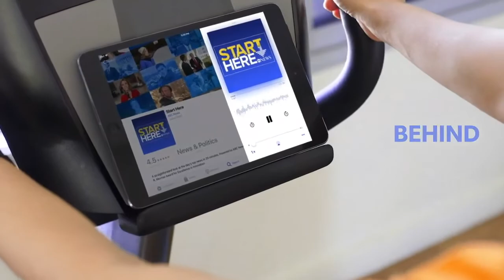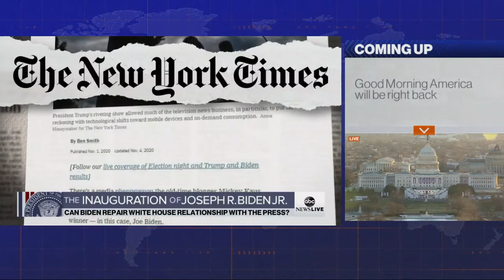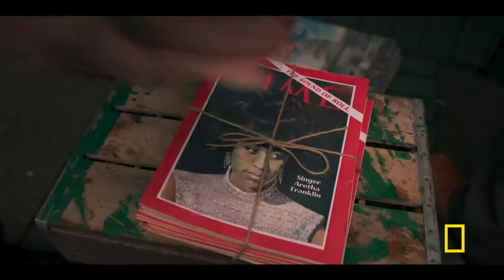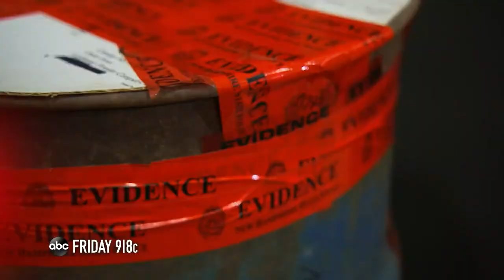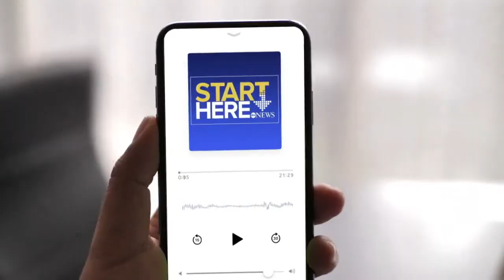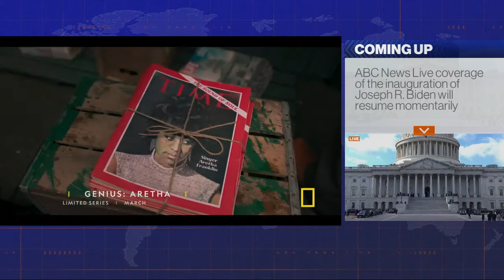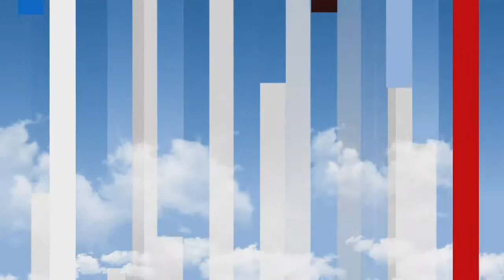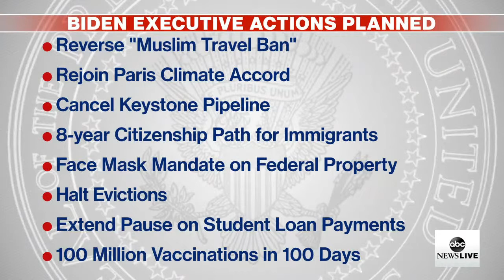WATCH LIVE: Inauguration Day for President Joe Biden | ABC News Live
Joe Biden is sworn in as the 46th President of the United States alongside Kamala Harris as the next Vice President.